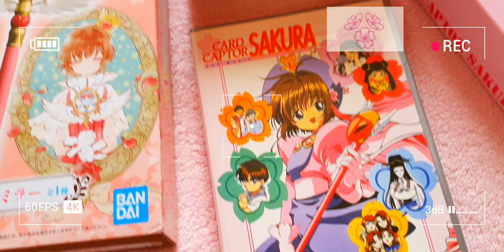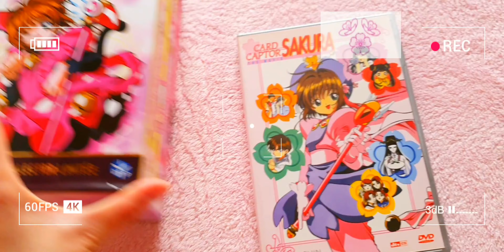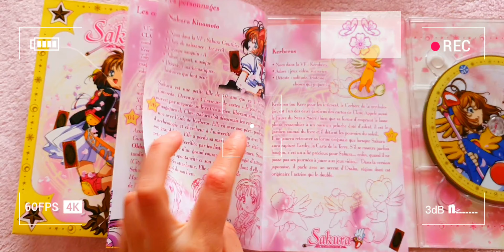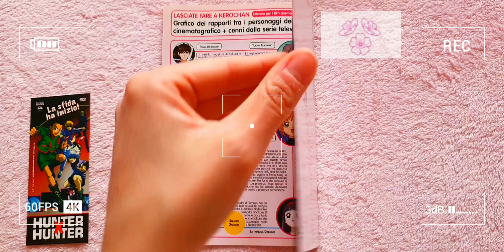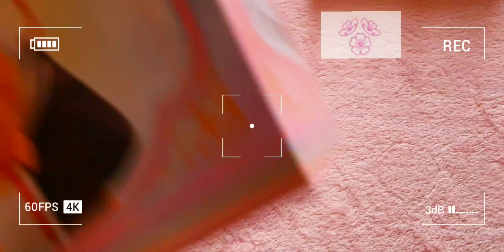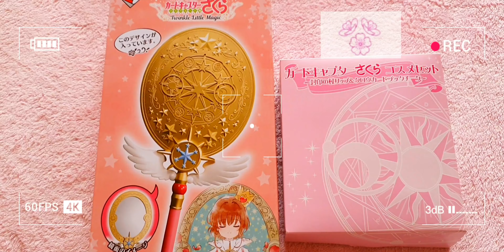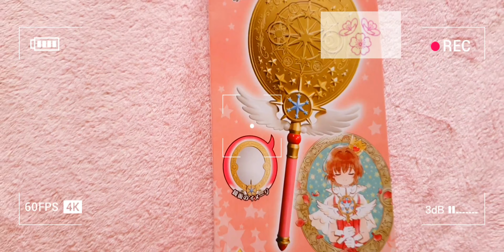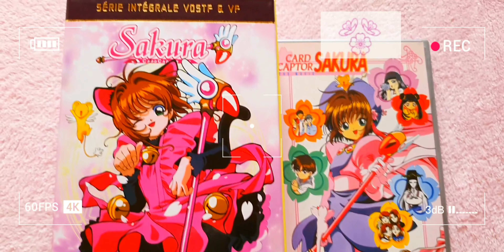Card captor Sakura Collection | UNBOXING dal GIAPPONE | Acquisti CEREA COMICS VERONA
In questo video vi mostro la mia collezione di SAKURA, un'anime che ha segnato come tanti, la mia infanzia.
Vi mostrerò anche degli acquisti fatti in Fiera e faremo un unboxing di uno specchio bellissimo arrivato dal GIAPPONE.

Per chi volesse seguirmi anche su instagram, vi lascio il link del profilo :)